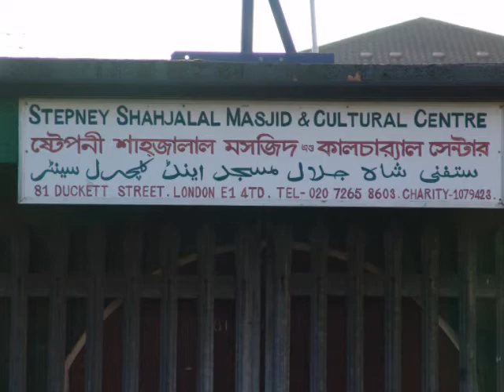Bengal House; demolition started.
A few nibbles taken out of Bengal House, London E1.